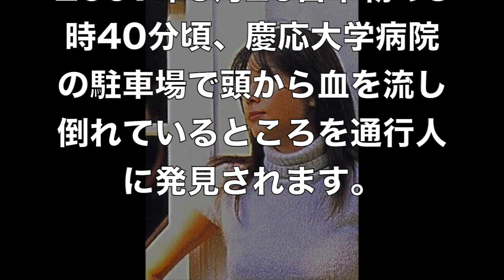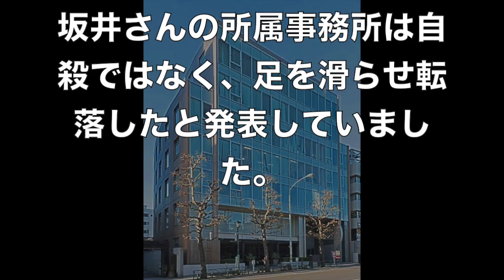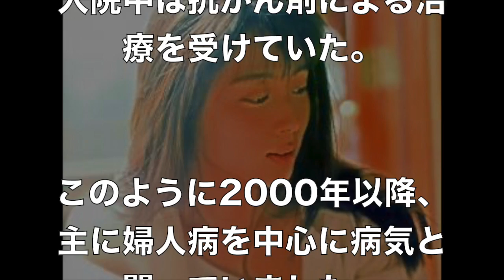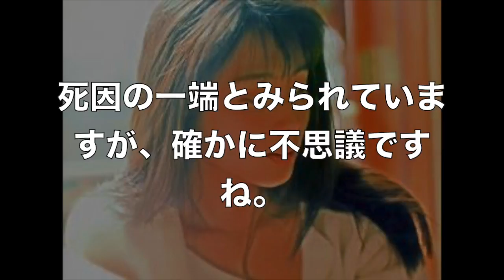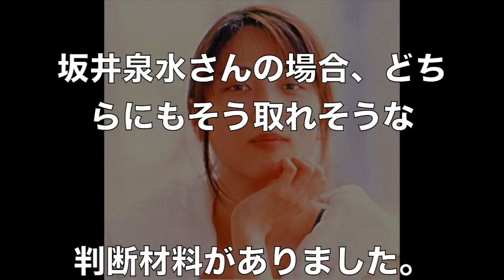【真相】ZARD坂井泉水は本当に事故死だったのか？様々な証言が謎を呼ぶ？死因の真相とは....【 芸能情報 】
【関連動画】